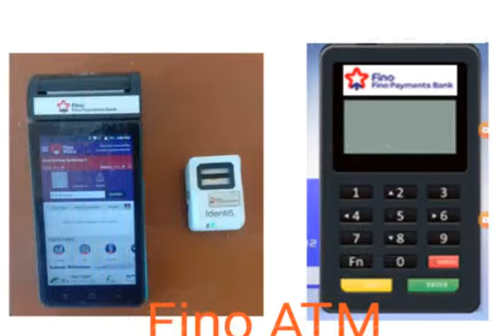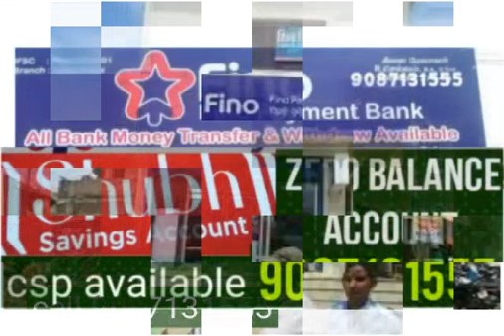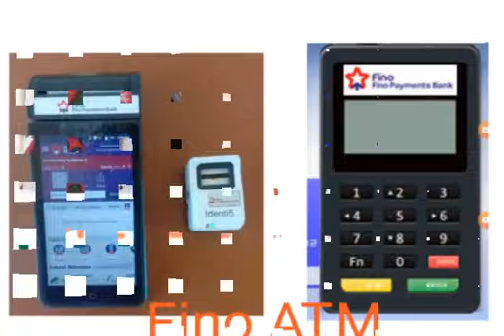fino payment bank tamil tamil chennai